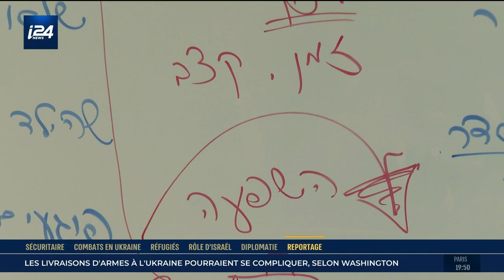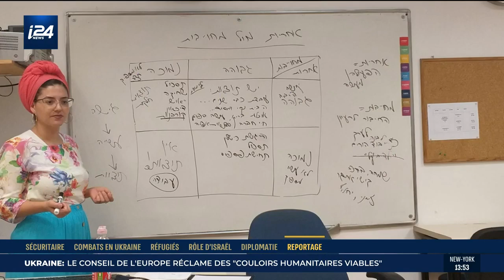Jaffa Institute : aider les familles défavorisées